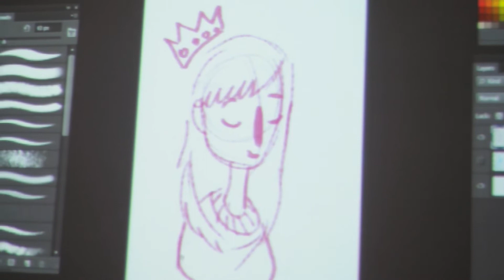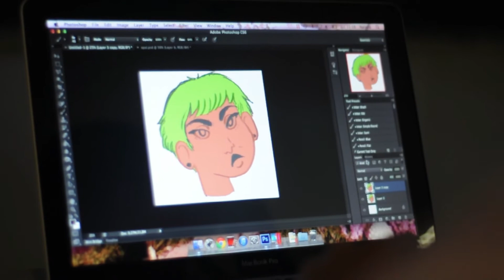Oficina de Ilustração Digital com Beatriz Mayumi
Oficina de Ilustração Digital com Beatriz Mayumi, a Bea, realizado no dia 30/04/2015.

Realização: Projeto SOMA
Produção: Takeshi